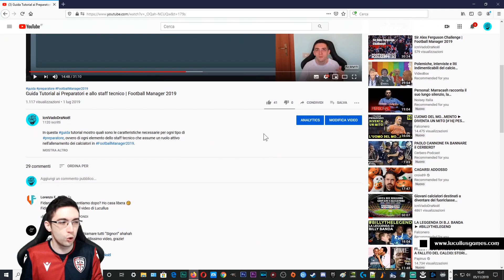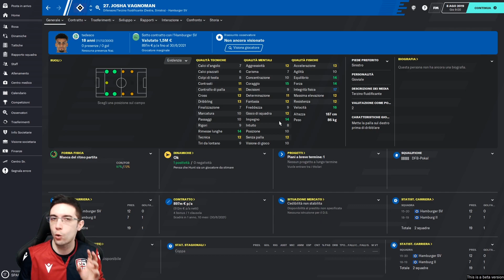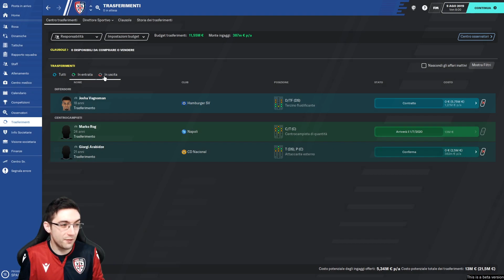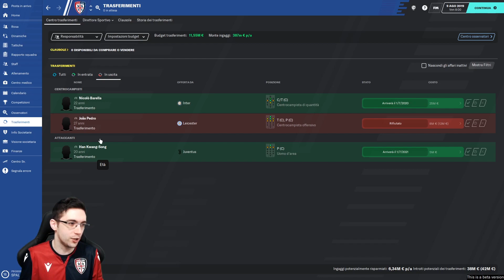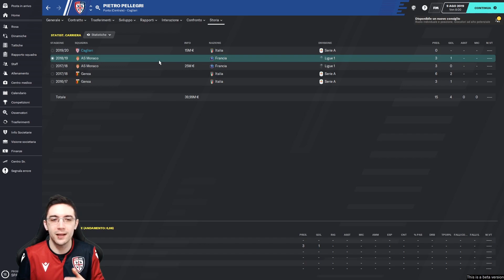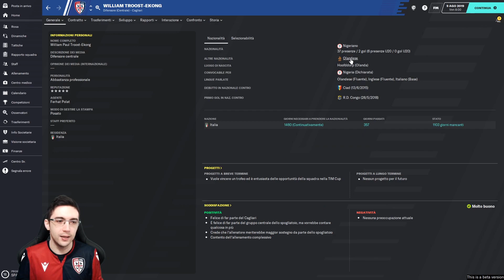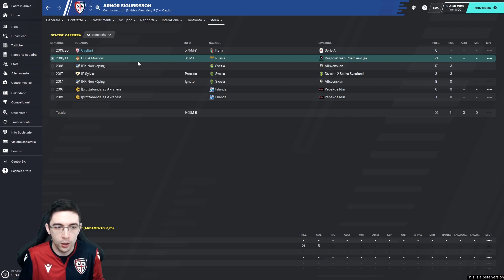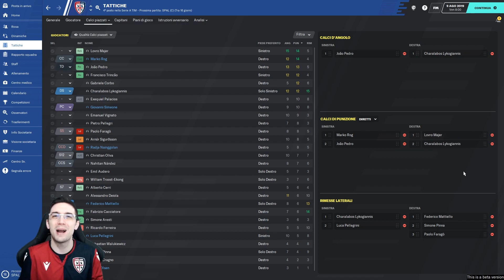CALCIOMERCATO SPUMEGGIANTE & VOSTRI CONSIGLI | Carriera Cagliari Calcio #2 | Football Manager 2020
Analizziamo i primi colpi di mercato, in attesa dei vostri consigli finali. Valutiamo anche come si fanno le nuove trattative.